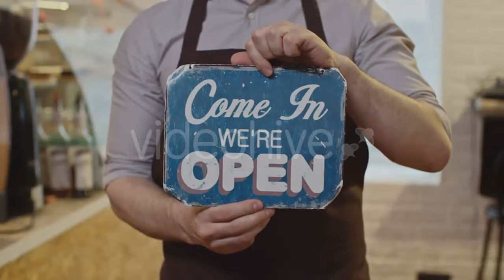Download now: Dandelion - (nature) Stock Footage | Mega Pack +40 items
Download now: Yorkshire Terrier Wants To Drink. Green Screen - (nature)
Download now: Cute Young Girls Typing on Laptop while Sitting - (kids)
Download now: Aerial View of Traffic on the Motorway by - (buildings)